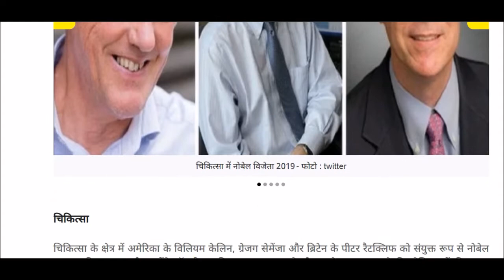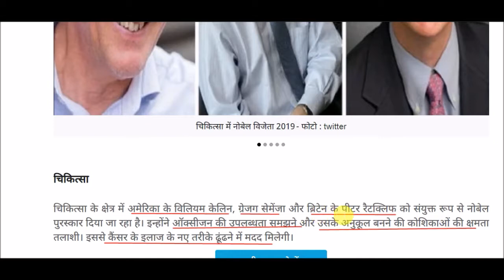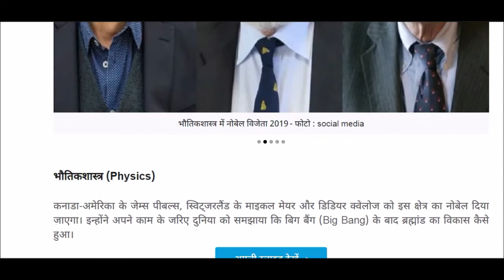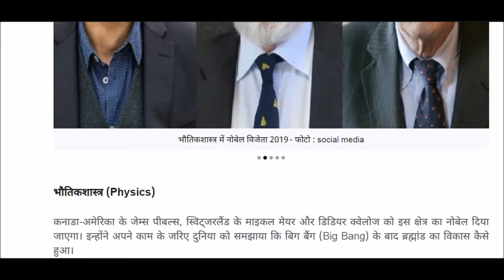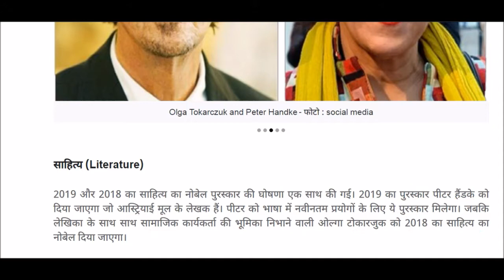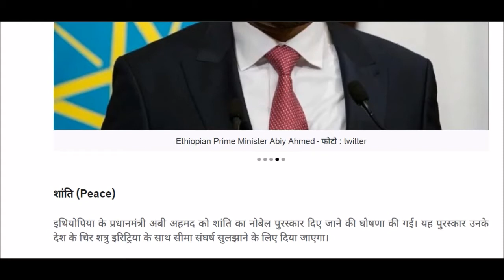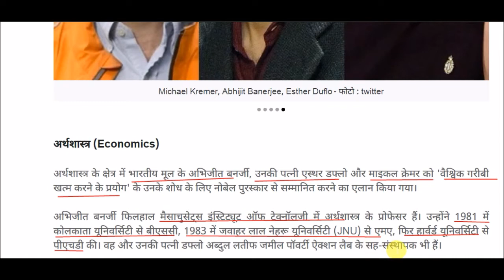नॉबेल प्राइज 2019 | Nobel prize 2019 | Current affairs 2019 | gk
Nobel prize 2019 for All Competitive Exams like SSC, Railway, IB, Bank, UPSC, BPSC, MPSC, PCS, etc.